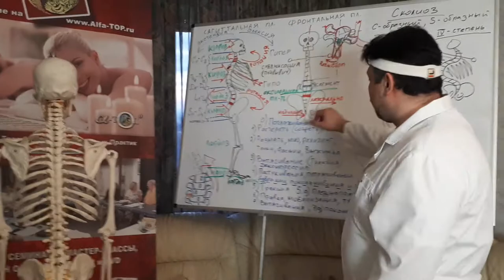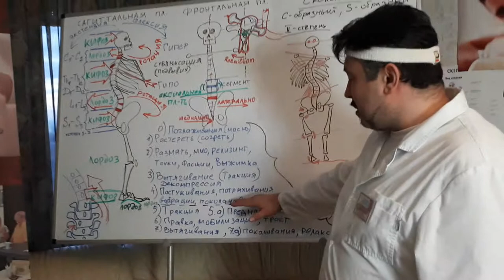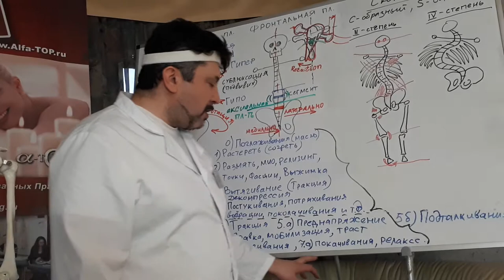Мануальная терапия. Разберемся в терминологии. Ч-2